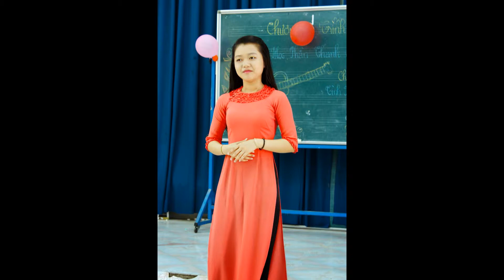My Edited Video